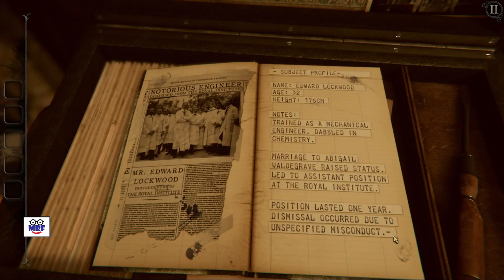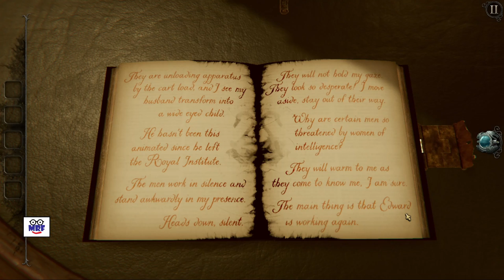The Room 4: Old Sins - Episode 1 - The Foyer Complete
This video is episode 1 of a series of unnarrated walkthroughs of The Room 4: Old Sins. This episode ends with the Foyer complete. Are you getting stuck in the game? Why continue to struggle? Watch this series of videos and they will help you get past the areas where you may be having trouble despite the hints.